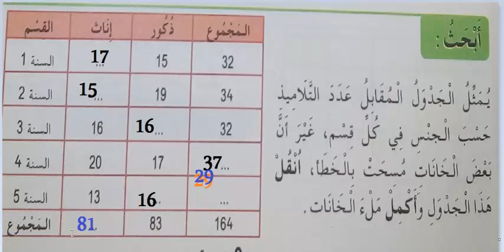أبحث ص 9 لدرس جداول ومخططات من دفتر النشاطات رياضيات للسنة الرابعة ابتدائي